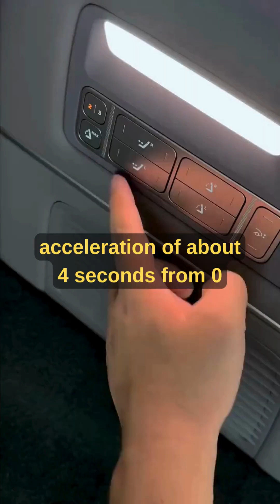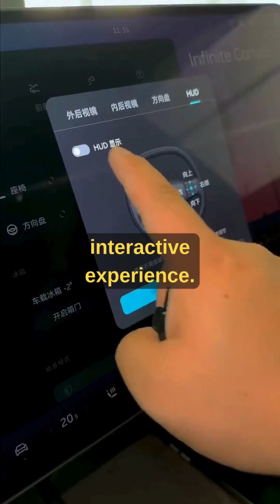⚡ NIO ES8 – The Luxury 7-Seat Electric SUV Reinventing the Future! 🚙✨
Meet the NIO ES8, a premium full-size electric SUV built for luxury, power, and space. With dual-motor AWD performance, 0–100 km/h in around 4 seconds, over 600 km of electric range, and a futuristic high-tech interior with AI assistant NOMI, the ES8 sets a new benchmark for EV excellence. Smart, powerful, and beautifully crafted — this is the future of family electric SUVs. ⚡🔥